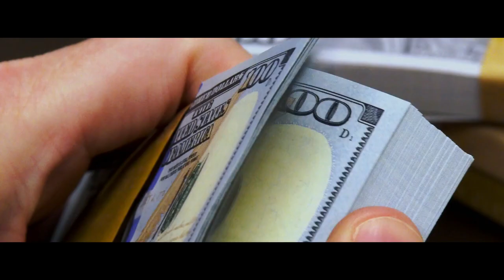Molly's Game Official Teaser Trailer #1 (2017) Idris Elba, Jessica Chastain Biography Movie HD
Molly's Game Teaser Trailer 1 (2017) Idris Elba, Jessica Chastain Biography Movie HD [Official Trailer]